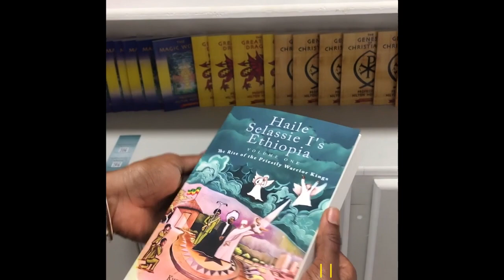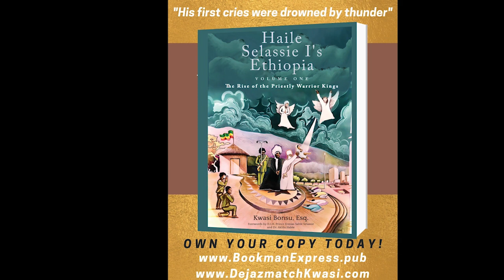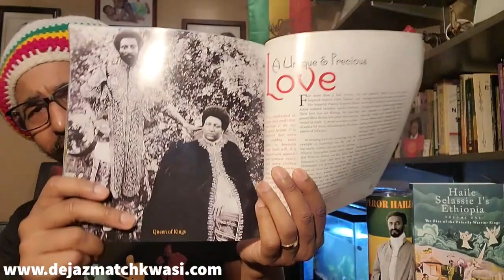EP #212- Empress Menen loyalty: She chooses her husband over family in war for the throne (Clip#1)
This episode I put on the Reading Ras hat and reason on some of the information contained in Dr. Asantewaa's book the Empress Menen Chronicles. From the information it is clear that Empress Menen was on a mission to strengthen the institution of the African family. The basic building block of society.

Do you know any other books to recommend? Drop a comment.

 Lets have the tru-versation.

Book Links

Empress Menen Chronicles

3. Follow Dejazmatch Kwasi and Dejazmatch Kwasi Ecosystem on Facebook

4. Buy "Reading Ras" Merchandise and take a picture in the Merchandise and send I the photo to be posted.

6. Purchase Haile Selassie I's Ethiopia, Volume One, The Rise of the Priestly Warrior Kings

7.  Follow Dejazmatch Kwasi on IG @Dejazmatchkwasi

THE READING RAS MERCH AVAILABLE NOW!